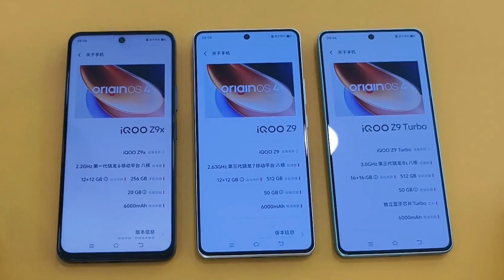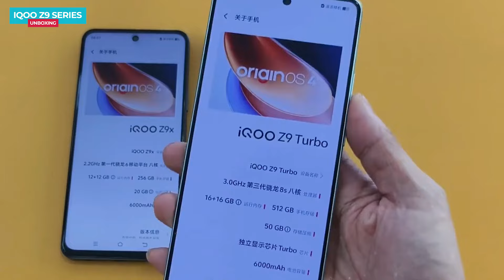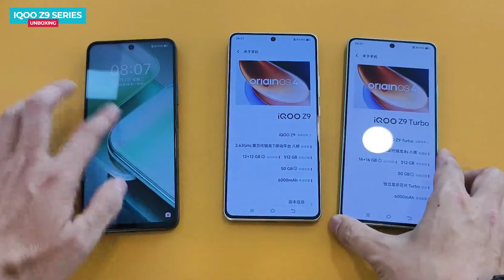IQOO Z9 Turbo | IQOO Z9x Unboxing | Price in India | Launch Date in India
Dosto video me iqoo z9 turbo, iqoo z9 or iqoo z9x ka unboxing or performance comparison dekh sakte he,

Video Highlights
iqoo z9 turbo unboxing
iqoo z9 turbo performance test
iqoo z9 performance test
iqoo z9x performance test
iqoo z9 turbo price in india
iqoo z9 price in india
iqoo z9x price in india

Realme GT Neo 6 SE Unboxing in Hindi | Price in India | Review | Launch Date In india
Vivo X Fold 3 | X Fold 3 Pro Review | Price in India | Launch Date in India